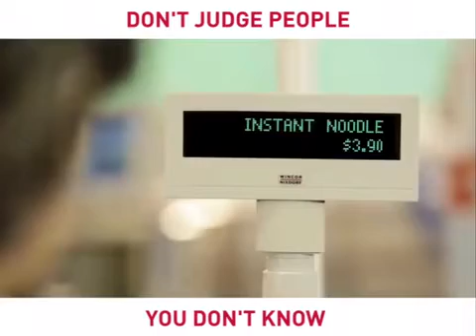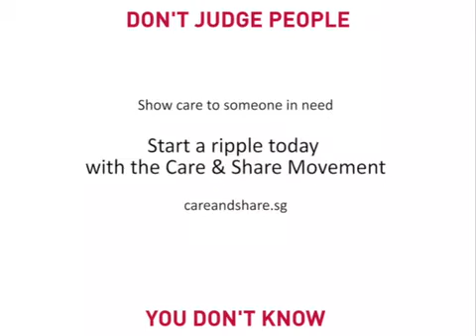Don't Judge People Uou Don't Know